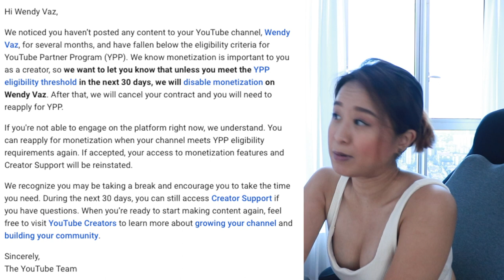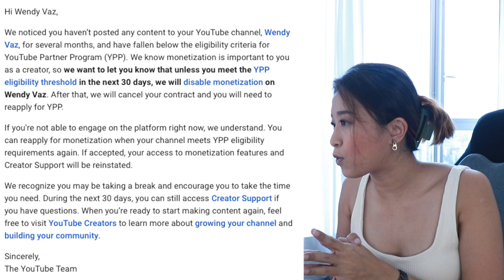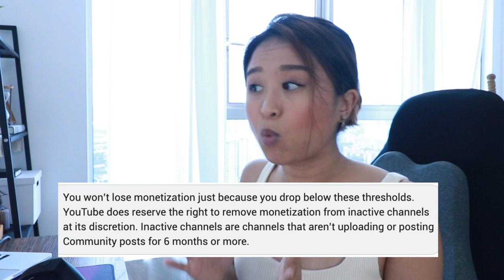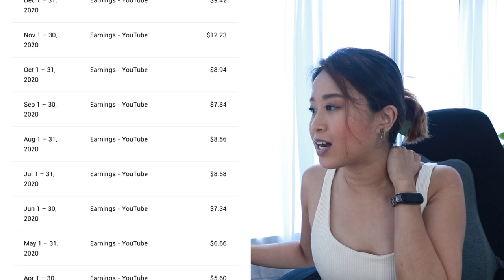Removed as YouTube Partner (and How Much I Made from YouTube Before That Happened)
Just 2 weeks ago, I lost my YouTube Partner Program eligibility. It was honestly kinda disheartening, which was why it took me almost a month to come up on YouTube again to post another video. I guess the best way to come back is by sharing my experience so you don't repeat my mistake right?

0:00 Intro
1:31 How and Why I was Removed from YouTube Partner Program
4:15 Explanation from Creator Support
6:15 How much did I make from YouTube as an Inactive Partner
7:40 Why I'm Sharing this

Hi, I'm Wendy. I'm a Video Content Coach and I make videos about content strategies, the creative process, mindset and confidence needed to show up and own your truth online. I believe that posting videos online shouldn't feel like a chore, but rather a fun and enjoyable process!